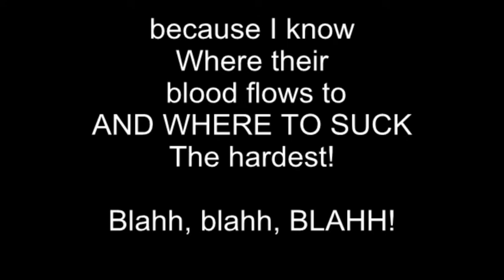Vladimire Putty (Vampire of the world)!